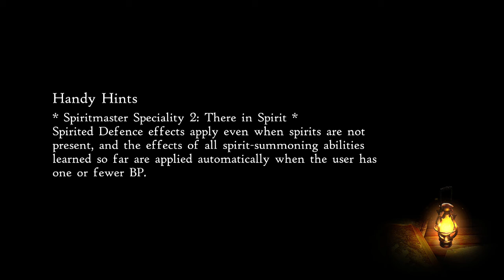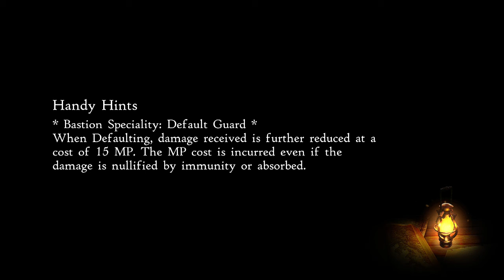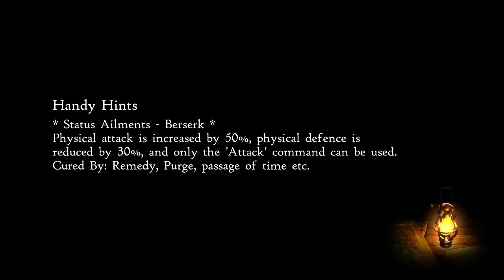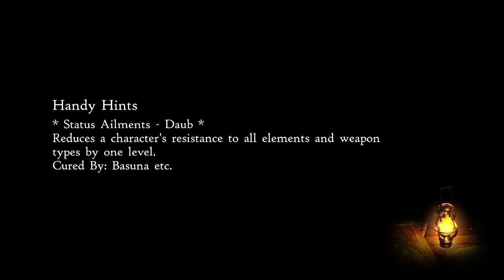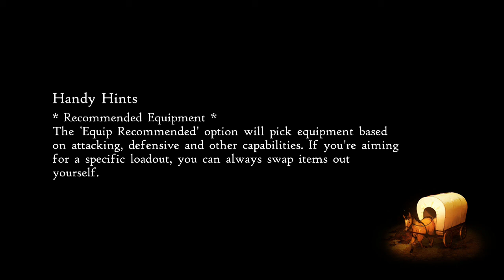Bravely Default 2 MATURE Let's Play - Part 131 --- Oh Edna. Oh, Oh Edna (Switch)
Yeah, we've reached Roddy part 2.  For whatever reason, I can't even get within listening distance to this chick; she sets me ablaze.  She's totally Wind based, and I can do serious damage to her, but she totally overwhelms me with her excessive damage and 3 battle points usage.  It's an amazing thing that happens: She simply obliterates you.  I'm not sure what to do with that other than continuous battles.  Square Enix owns the rights, not me.